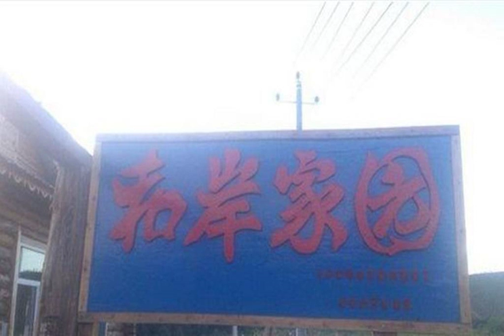He'an Jiayuan Jiatingyou Inn - Engh - China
He'an Jiayuan Jiatingyou Inn hotel city: Engh - Country: China

Address: No. 91, Zhongyang Road, Enhe; zip code: 022262

He'an Jiayuan Jiatingyou Inn offers accommodation in Engh. Free WiFi is available in public areas.  He'an Jiayuan Jiatingyou Inn is within minutes' walk of the town centre. Hulunbuir is a 4.5-hour drive away.

 -- L'He'an Jiayuan Jiatingyou Inn propose des hébergements à Engh. Une connexion Wi-Fi gratuite est disponible dans les parties communes.  Vous séjournerez à quelques minutes à pied du centre-ville et à 4h30 de route d'Hulunbuir.

 -- 和岸家园家庭游客栈位于恩和，提供覆盖公共区的免费WiFi。  和岸家园家庭游客栈距离镇中心仅有几分钟的步行路程，距离呼伦贝尔有4.5个小时的车程。  所有客房都配有供暖设施、电视和电热水壶。私人浴室提供淋浴设施。  前台的工作人员可以协助客人安排行李寄存服务。客栈还提供每日清洁服务。